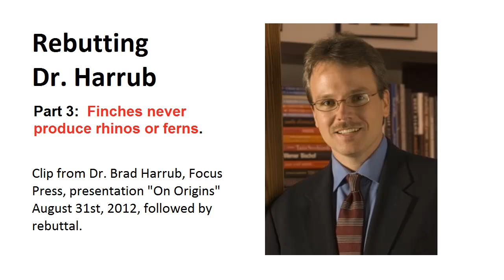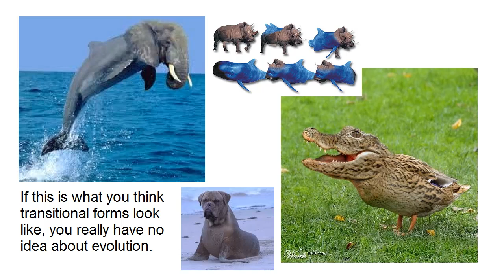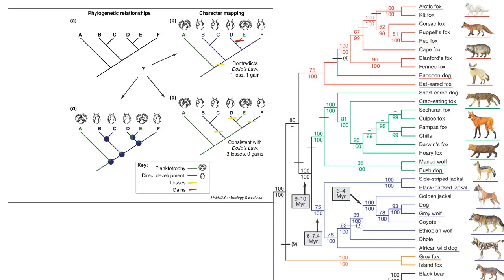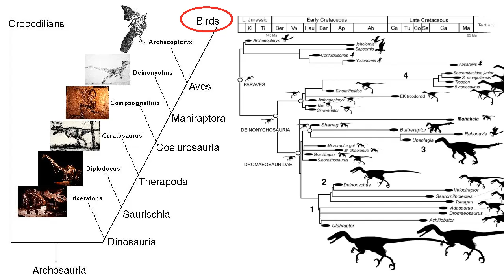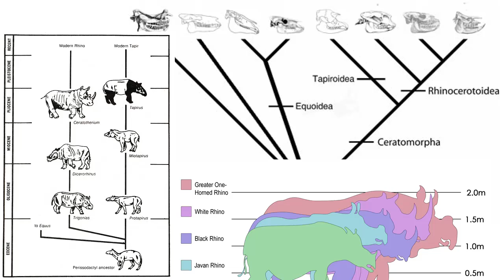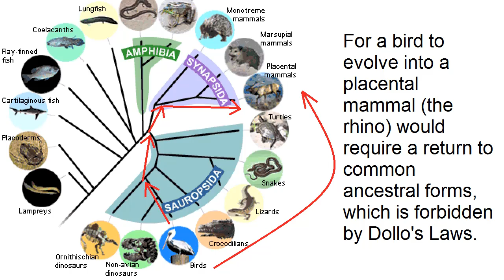Rebutting Harrub: Finches never produce rhinos or ferns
Warning:  Exposure to Harrub's logic may cause headaches or pain in the forehead.  If you begin bleeding from the ears or nose, please consult a physician.  Prolonged exposure may result in loss of IQ points.

AronRa's excellent video:
"Caniform Carnivore Cladogram Construction"

In future videos, we will talk about the difference between cladogenesis (new species splitting off an existing one) and anagenesis (the formation of a new species by the transformation of an existing one).  Most creationists assume evolution proceeds entirely by anagenesis, when it is almost entirely by cladogenesis.

AUTHOR'S NOTE:
I'm often forced to use terms that are imprecise in order to convey scientific ideas.  The idea of the ancestral lineage of animals becoming more "specialized" is in the sense of "more like their own species".  This means that a "generalized" bird is one that represents the common ancestor of the "genus".  Each new adaptation that is acquired along an ancestral line goes into the evolutionary history of that species, but this acquisition is one-sided, not an equilibrium of change.

If it helps, think of Dollo's law as the "arrow of time" for evolutionary change.